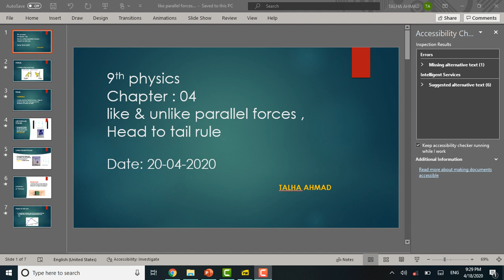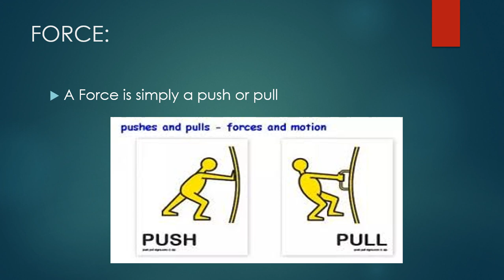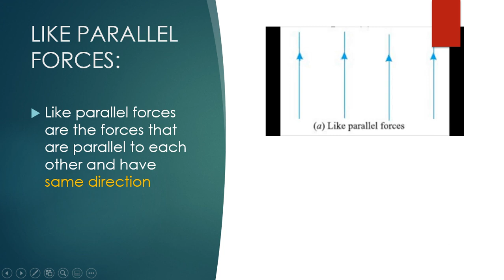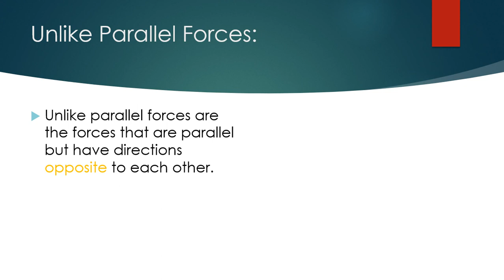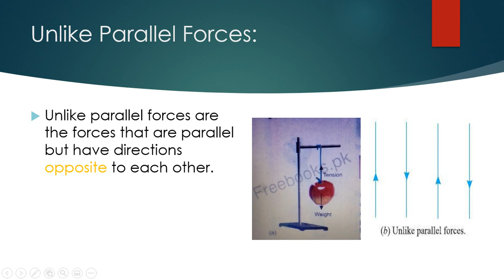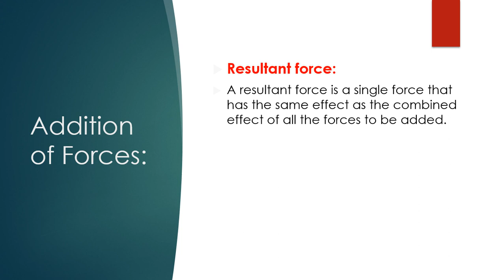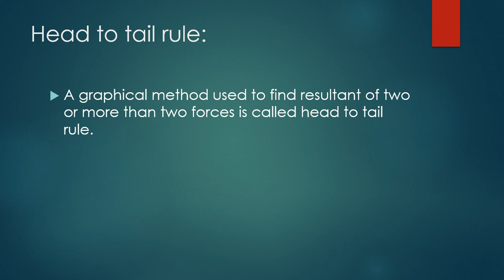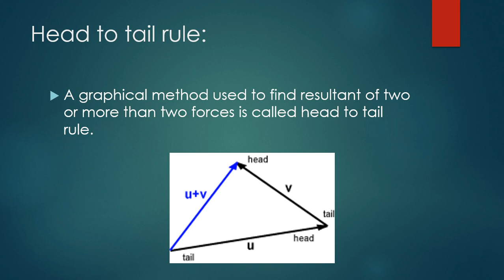Like ,unlike parallel forces & head to tail rule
9th physics/ unit-4